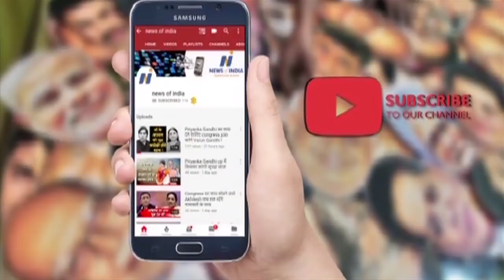Will the last empire of left parties also be destroyed soon? What's Kerala's mood? Know here!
क्या लेफ़्ट पार्टियों का आखिरी साम्राज्य भी ख़त्म होने वाला है? जानिए केरल का मूड